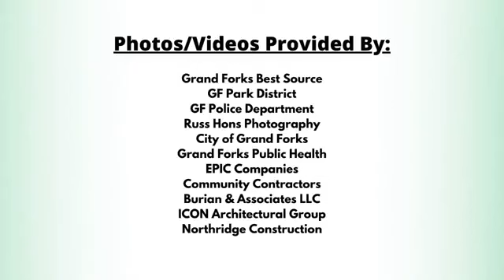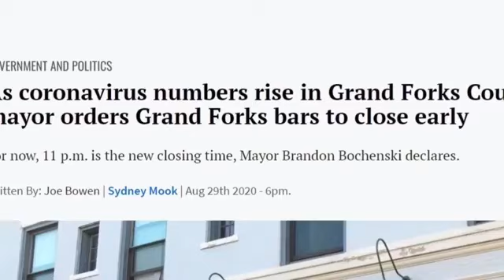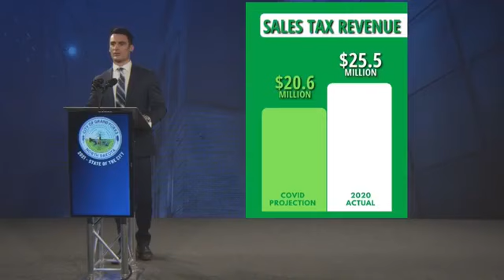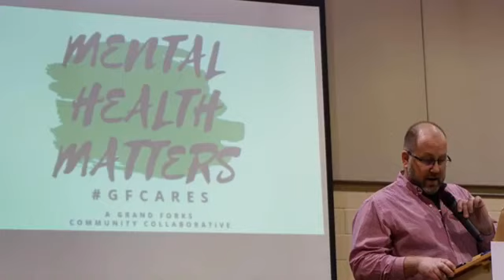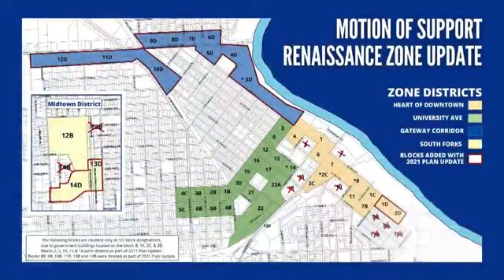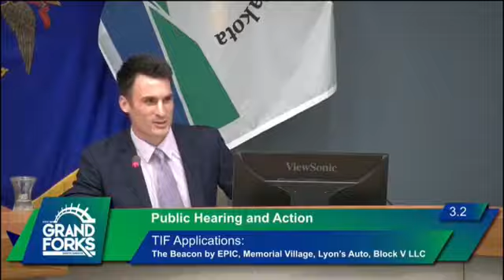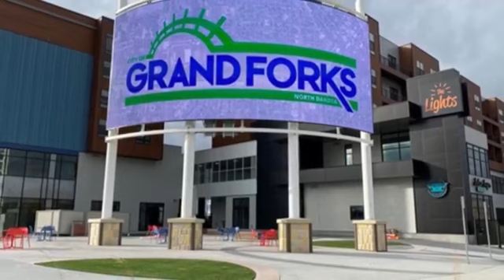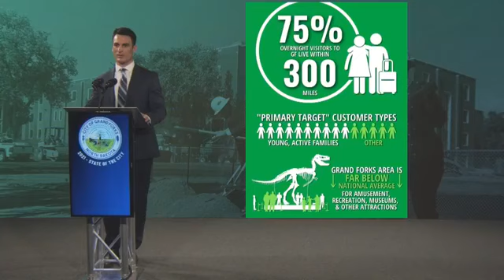2021 State of the City - Grand Forks, Mayor Brandon Bochenski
GRAND FORKS, ND (iNewZ.TV) Grand Forks Mayor, Brandon Bochenski gives his State of the City presentation.